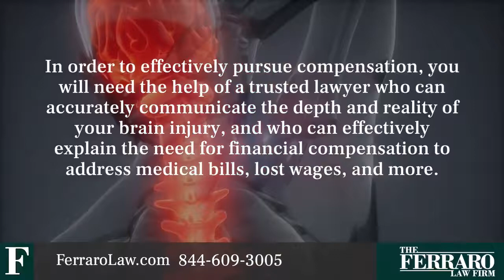Traumatic Brain Injury Facts - The Ferraro Law Firm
The Ferraro Law Firm

According to the Brain Injury Association of America, at least 2.8 million Americans sustain a traumatic brain injury each year. March is National Brain Injury Awareness Month which generates awareness around the causes of brain injury and how to recognize and prevent them.

00:09- TBI impact on quality of life
00:20- Common TBI symptoms
00:30- Who can help me file a TBI lawsuit?

For years, the brain injury attorneys of The Ferraro Law Firm have been fighting for justice on behalf of victims and their families. If you or a loved one were diagnosed with a traumatic brain injury, contact the experienced brian injury lawyers of The Ferraro Law Firm today.

For an immediate free consultation with one of our brain injury attorneys please
No office visit is necessary.